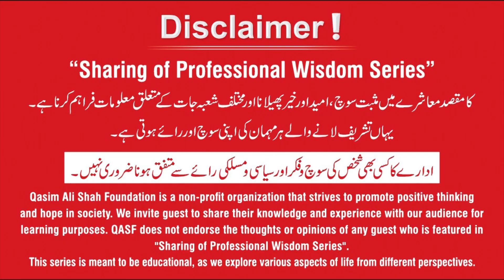How To Earn Money By Digital Marketing | Success Story of Ahmed Fozan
Ahmed Fozan (Digital Content Creator) interview was taken by Ali Rehman Khalid.

Digital marketing is the use of digital channels to promote or market products and services to consumers and businesses. It includes online marketing efforts conducted on the internet, as well as mobile marketing and any other digital medium.